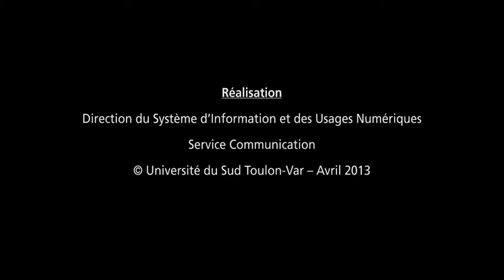Sous la plage, le droit - CDPC - Dr. Alain Boyer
Interview du Dr. Alain Boyer au cours des 7es Journées Scientifiques qui se sont déroulées au Palais Neptune à Toulon les 9 & 10 avril 2013.